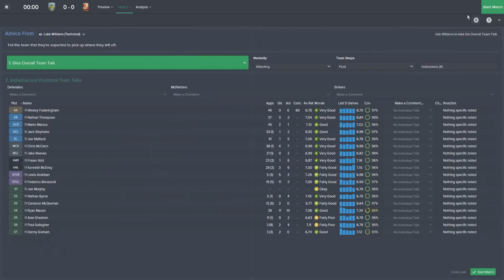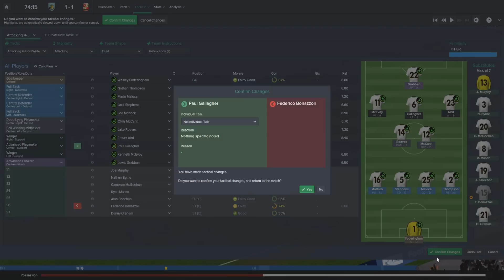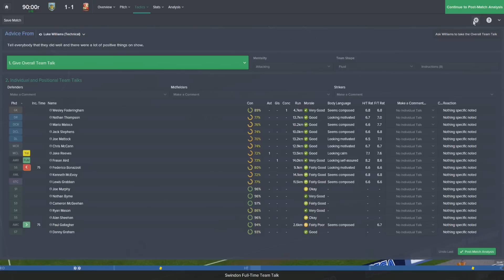The Swindon Lot - 2nd vs 3rd | Part 17 | Football Manager 2015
If we can SMASH 150 likes I'd be delighted! Go on SMASH it.
Swindon Town on Football Manager 2015